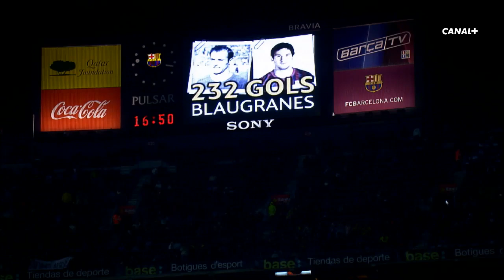Messi, el Zarra del siglo XXI [HD]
"Messi, el Zarra del siglo XXI" es un reportaje de Canal+ emitido el 25/11/2014 que recupera los mejores goles de Leo Messi en la liga española, los más significativos, el primero, el número 100, el primer hat-trick, los que le han hecho superar uno a uno a los grandes goleadores del campeonato, Telmo Zarra, y con ellos recuerda sus momentos más importantes como futbolista azulgrana.